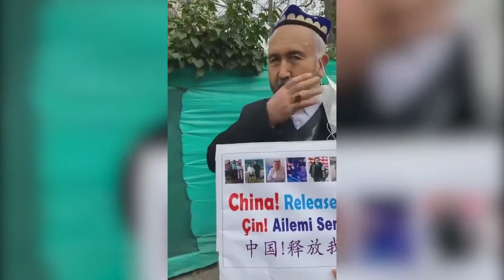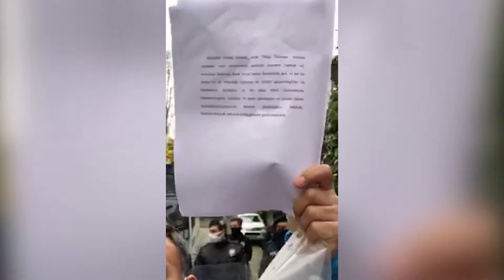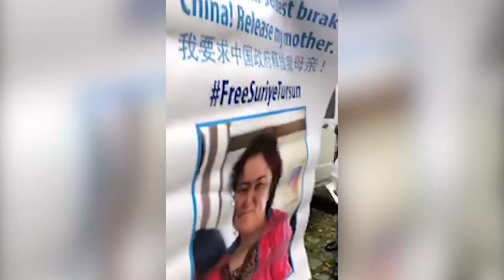Uygur aktivistler İstanbul Çin Başkonsolosluğu önünde